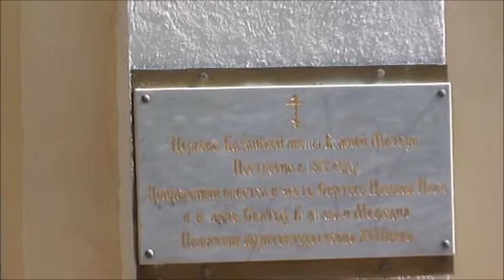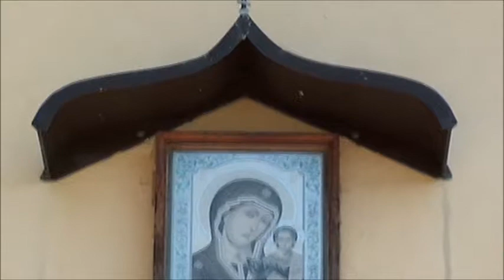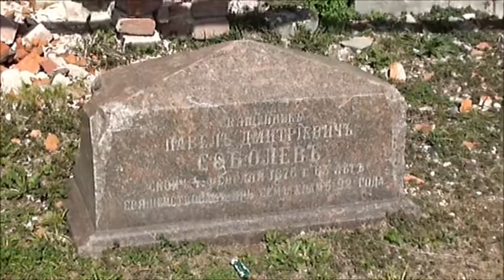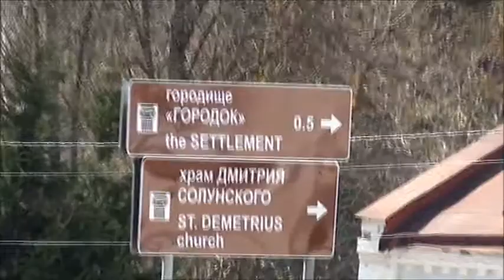Руза и окрестности (Ст. Руза, с. Горбово, с. Брыньково) ч. 1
Руза и окрестности с Александром Ракитиным
(с. Старая Руза – с. Горбово – г. Руза – с. Брыньково – с. Комлево – с. Волынщино-Полуэктово).